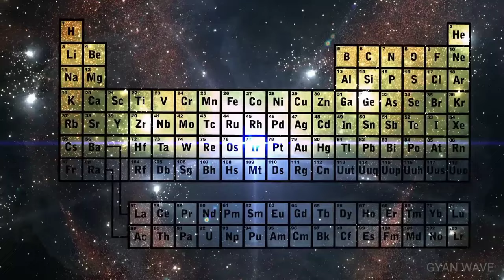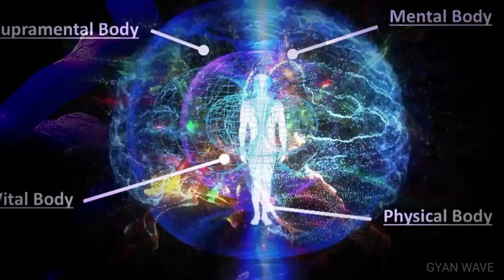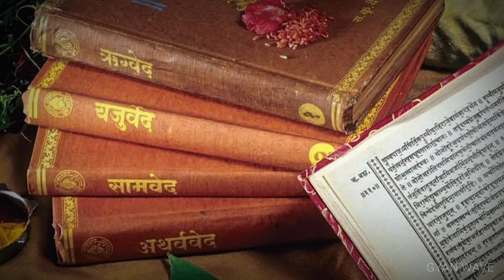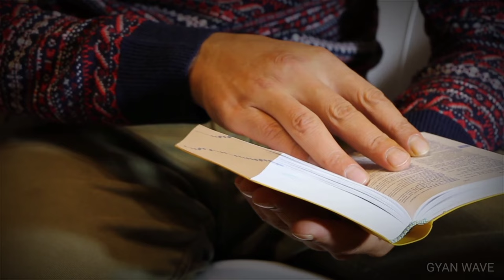84 लाख योनियों में जीवात्मा का सफ़र इस प्रकार होता है || life after death documentary in hindi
84 लाख योनियों में जीवात्मा का सफ़र इस प्रकार होता है || life after death documentary in hindi ||| Life in the Afterlife and its Mysteries

moksh milne ke baad kya hota hai